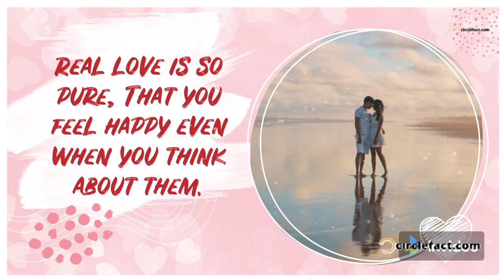love quotes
Widening your circle with facts.